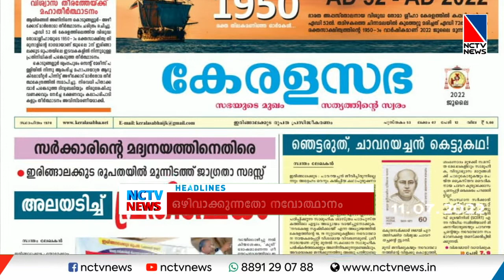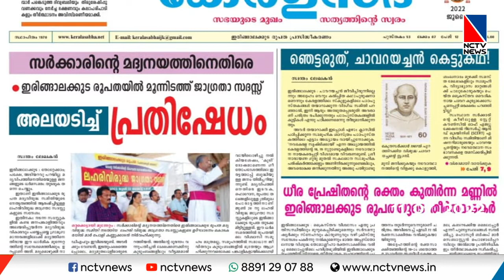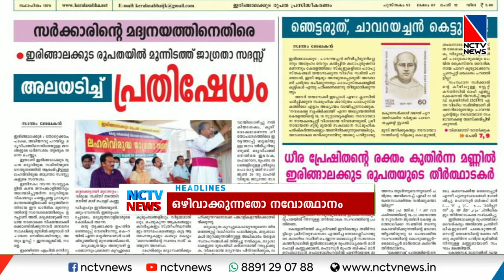NCTV NEWS 11 JULY 2022